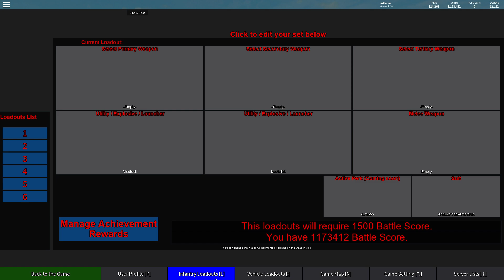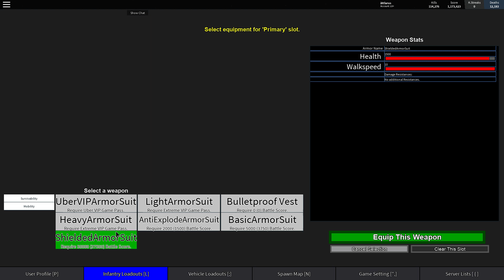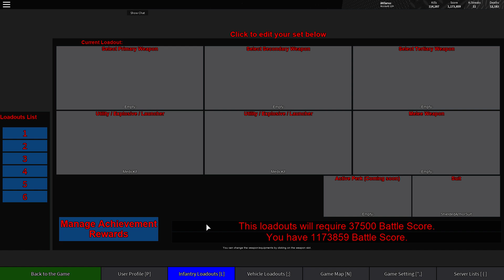Trying to git gud | Base Wars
we wont get good but its ok

Software I use:
OBS (Open Broadcasting Software) [Recording]